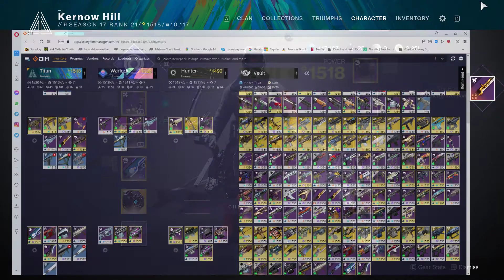Destiny 2 Opening quest for season 16 on Mars and the Glaive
Leading Dunz'l Burry through last season's opening quest line to get them their Glaive.